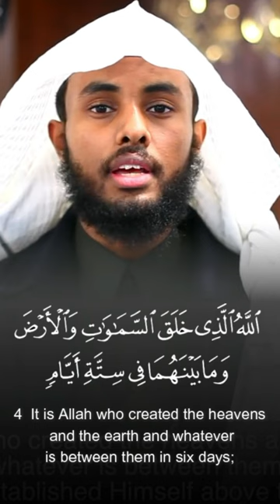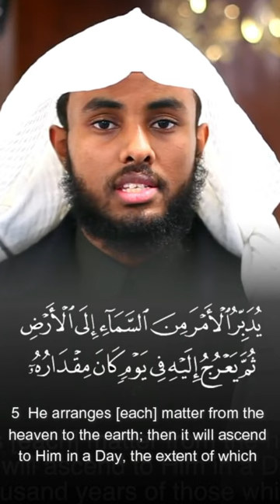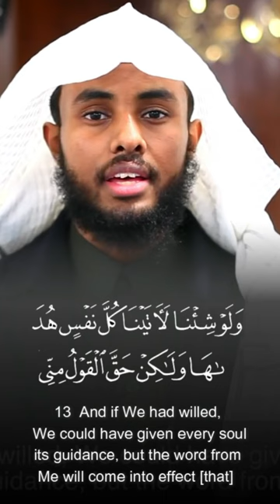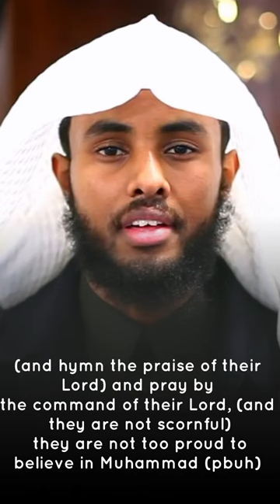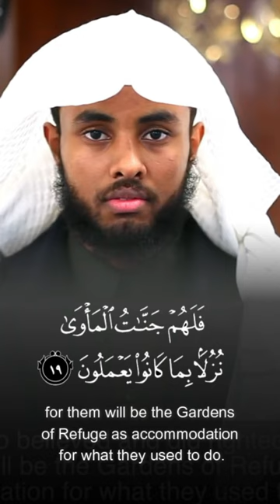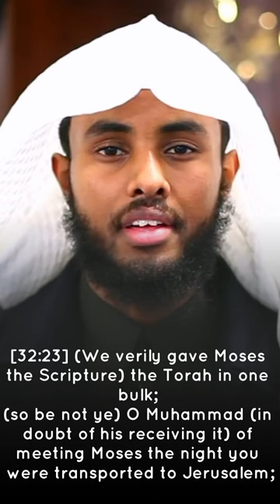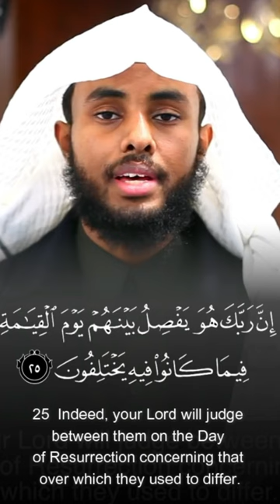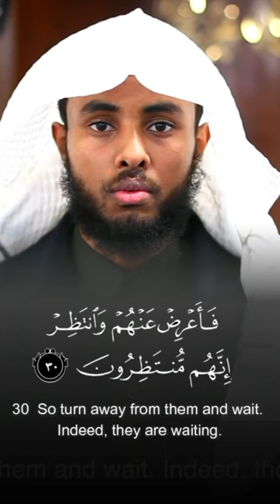Surah As Sajdah - Yahya Raaby